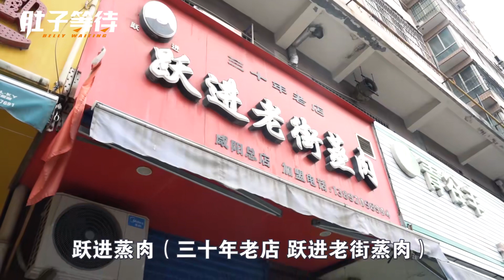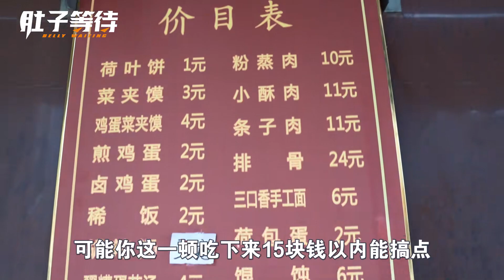咸陽人最愛的早餐蒸肉，條子肉粉蒸肉才10塊，配荷葉餅茯茶真解饞